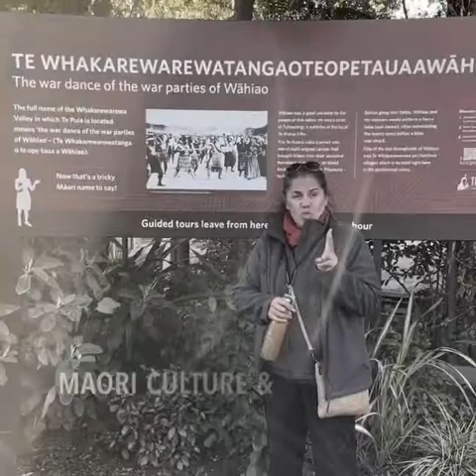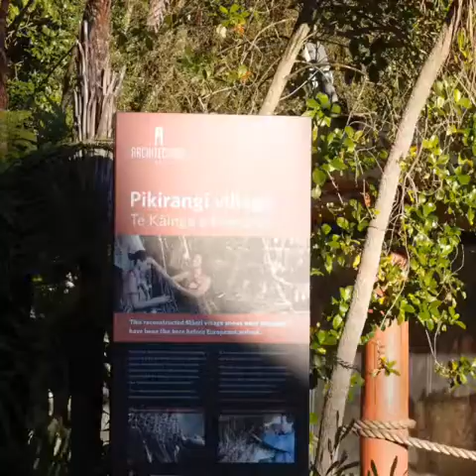Cepheusrock : Rotorua 19-22 Aug 2019 Series TWO 1/5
New Zealand Trip 13 Aug - 8 Sep 2019 Series TWO 1/5